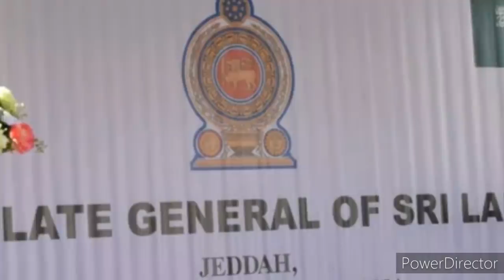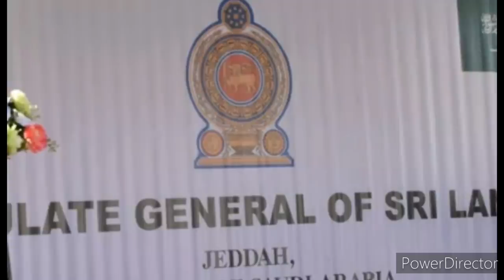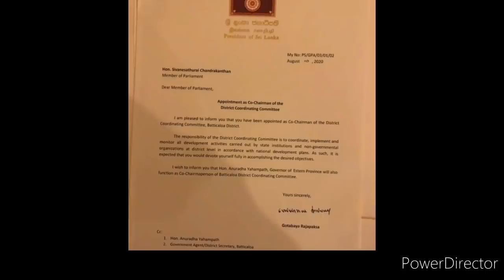Jaffna tamil tv newstoday 23.09.2020 ***